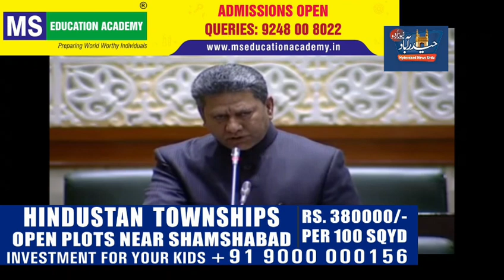TS Assembly Session: MIM Demand Permanent Jobs for Universities Lecturers & Staff